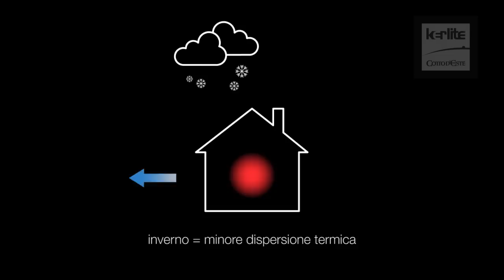Kerlite Coat: il sistema a cappotto termico con Kerlite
L'isolamento della faccia esterna, detto "a cappotto", modera le fluttuazioni di temperatura superficiale della parete.

Questa soluzione è la più efficiente dal punto di vista energetico ed è ideale per quegli ambienti con funzionamento continuo dell'impianto di climatizzazione (sia in estate che in inverno) in quanto garantisce sempre una perfetta protezione e ben si combina agli spegnimenti transitori non generando così rapide variazioni delle temperature superficiali.

Il cappotto mantiene le temperature dei muri perimetrali su valori più miti, generando così una massa termica attiva che influenza positivamente la risposta (inerziale) dell'edificio.

In altre parole, oltre a ridurre la termotrasmittanza (dispersione di calore), il cappotto rende virtuoso il comportamento della parete su tutto il ciclo stagionale.
In estate, aumentando l'isolamento esterno, diminuisce notevolmente l'afflusso di calore che vi costringerebbe all'uso intensivo di condizionatori d'aria.
In inverno, i muri protetti dal freddo esterno dal cappotto possono instaurare scambi termici quasi esclusivamente con l'ambiente interno riscaldato.

Le caratteristiche tecniche abbinate alle caratteristiche estetiche di bellezza unica, rendono il gres laminato KERLITE perfettamente idonee per la realizzazione di  rivestimenti di sistemi a cappotto.

Due differenti soluzioni proposte:
CERAVENT KERLITE SYSTEM
MAPETHERM KERLITE SYSTEM